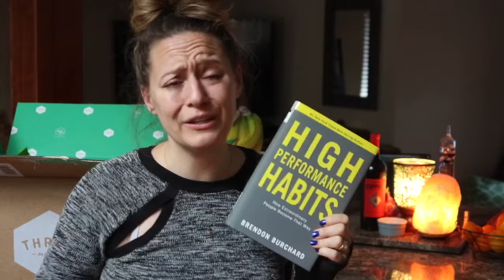Thrive Market Grocery Haul 2019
I was so excited to find Thrive Market!  Thrive Market is my new favorite place to find healthy, natural products.

Ready to become a Posh Consultant?!